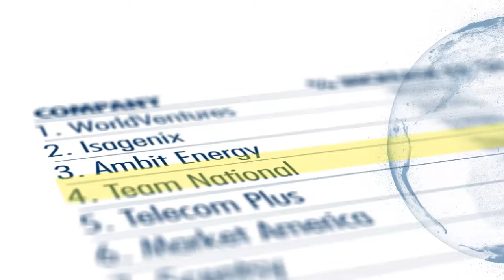4Life Europe - в топ-10, демонстрируя рост на 119% - Russian